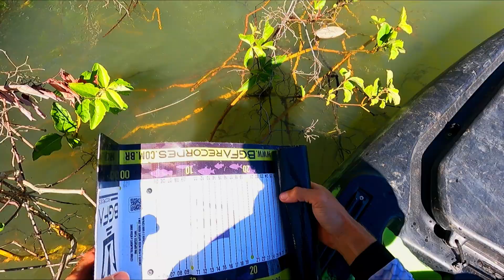POR POUCO EU ARRUMO UMA CONFUSÃO. Pescaria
Pescando bem tranquilo, quando enrosco a isca em um peixe elétrico, mas por sorte ele se soltou, e logo em seguida vejo o grande cardume de peixes elétrico, eram muitos e grandes!

Link da isca artificial Curisco 80

Alicate de bico dupla força Albatroz Fishing

Alicate contenção Albatroz Fishing

Câmera que utilizo Gopro

Kit carregador de bateria com 2 baterias